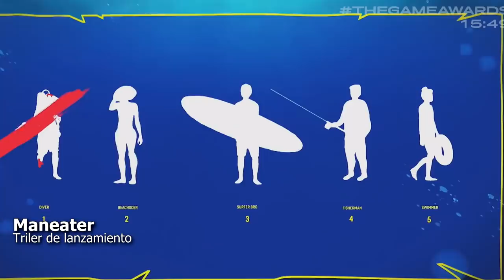THE LAST OF US 2 ARRUINADO?, UN ASSASSIN'S CREED DE VIKINGOS Y MAS | Epsilon New's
Llegaron las Epsilon New's con noticias sobre The last of us 2, Assassin's Creed Valhalla, Mortal Kombat 11, minecraft dungeons y mas!

EpsilonGames
o EpsilonGamez XD como lo escribas